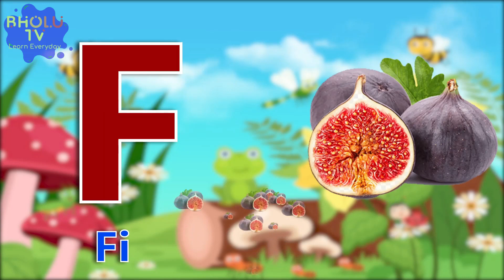A for apple B for ball | abcd | abc | alphabet abc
a for apple | अ से अनार | alphabet | abcd song | a for apple b for ball c for cat | abcd | abc song

a for apple b for ball a for apple a for ant b for boy c for cat d for dog abcd song a se anar aa se aam k se kabootar kh se khargosh phonics song nursery rhymes video rhymes video abc song a for apple video doston ye video made for kids hai aur ye video bacchon ke liye banaya hai abcde

Your query

abcdefg
english alphabet
abcd cartoon
a for apple bi for boy
alphabet songs
a for apple a for ant
nursery rhymes
abcd rhymes
abcd alphabet
abcd
a for apple song
abcd

abcdefg
abcd varnamala
abcd varnamala
english varnamala
english alphabet
A for apple
kids alphabets

एबीसीडी
वर्णमाला